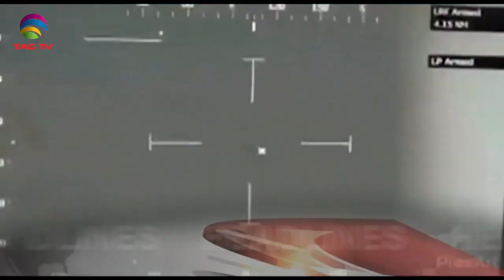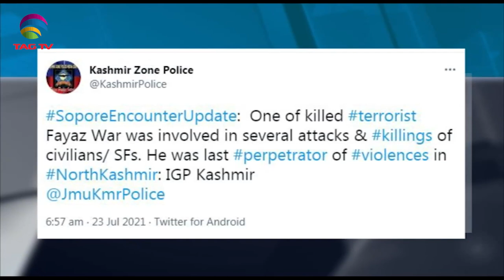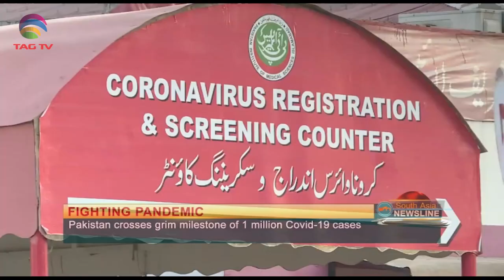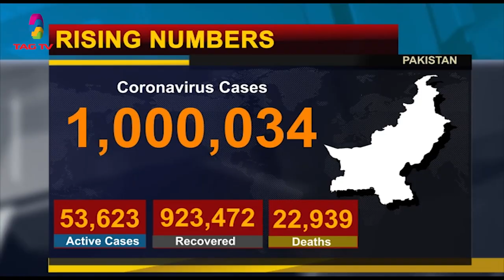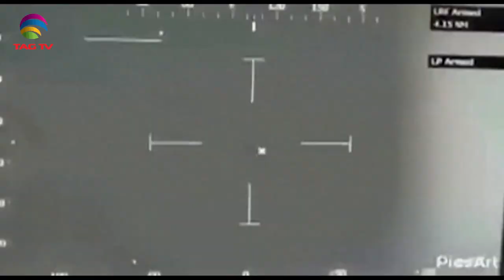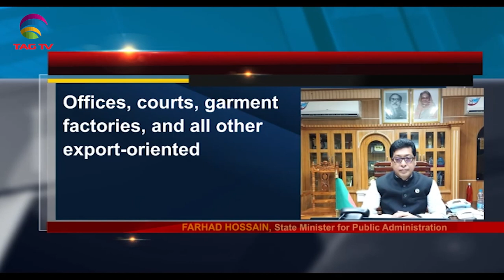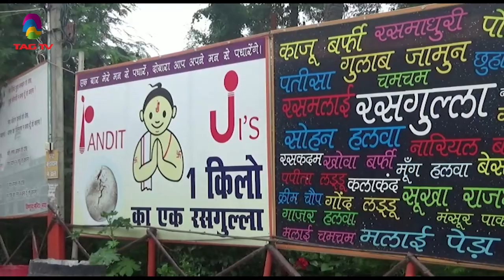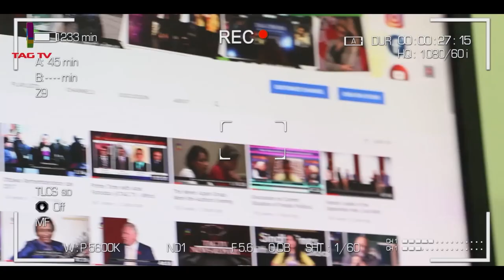Top LeT commander neutralised in J & K, US confirms reports striking Taliban - SA Newsline July 23